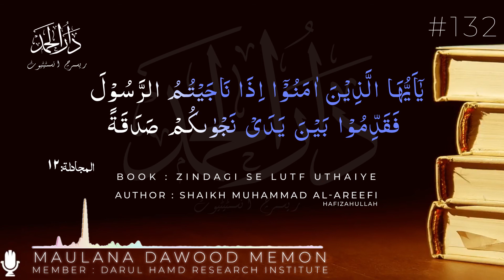Sargoshi Se Pehle Sadqah - 1 | Audio Book Hindi Urdu | Darul Hamd | al-Arefe | #132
Sargoshi Se Pehle Sadqah - 1
سرگوشی سے پہلے صدقہ - ۱
Zindagi Se Lutf Uthaiye
زندگی سے لطف اٹھائیے
Written by : Daktoor Muhammad Abdur Rahman Al Areefi
Original Book Name : استمع بحیاتک
Translated In Urdu : Zindagi Se Lutf Uthaiye
Speaker : Maulana Dawood Sahab Memon Damat Barakatuhum (Member Of Darul Hamd Research Instittute)
بآواز : مولانا داود صاحب میمن دامت برکاتہم العالیہ (کارکن : دار الحمد ریسرچ انسٹیٹیوٹ

The Books which are recorded are listed Below:

1) Zindagi Se Lutf Uthaiye

2) Waqiyat Padhiye Aur Ibrat Lijiye

3) Duao Ke Qabuliyat Ke Sunehre Waqiyaat

4) Husn Parasto Ka Anjaam

5) Zindagi Ki Aakhri Tasweere